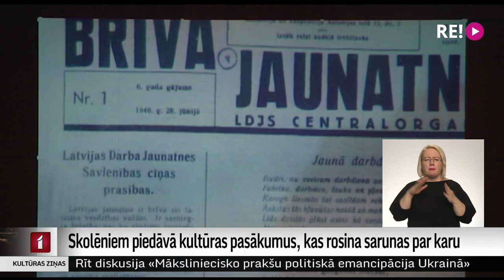Skolēniem piedāvā kultūras pasākumus, kas rosina sarunas par karu